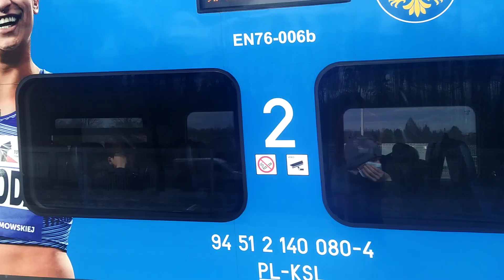Zabrzeg.Intercity do Pragi i mijanka 2 Elfów KŚ Wisła Głębce-Katowice.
Czechowice-Dziedzice